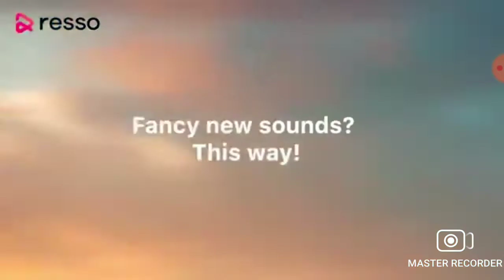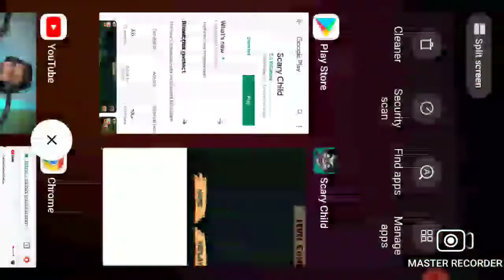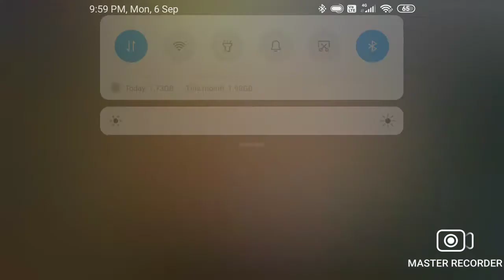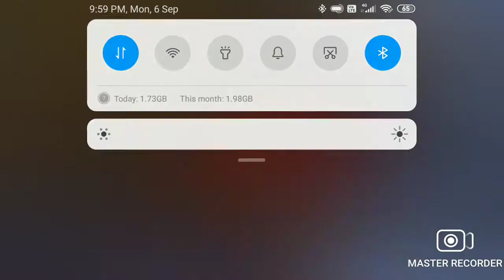Horan game play video